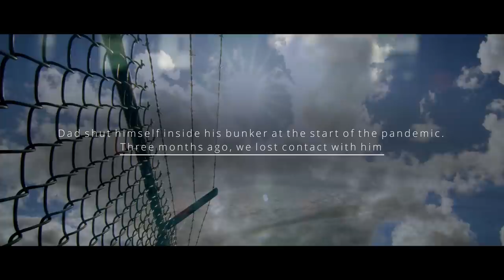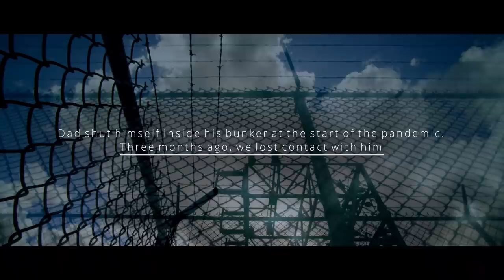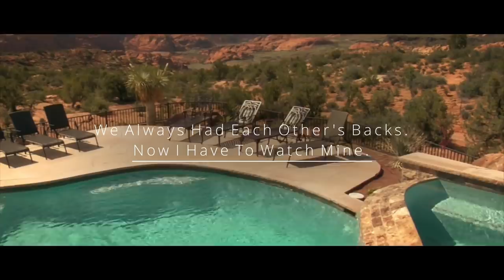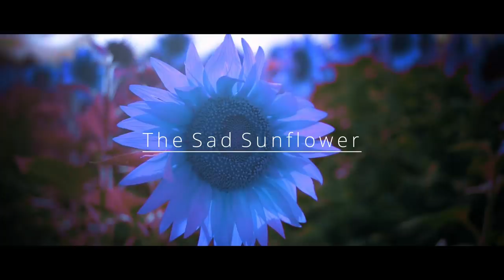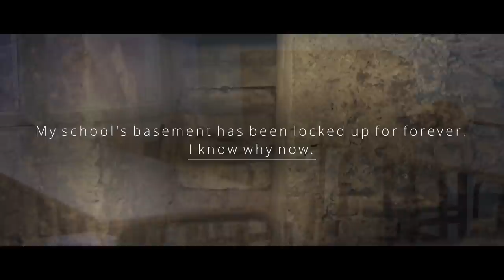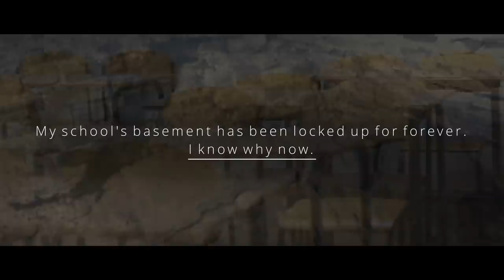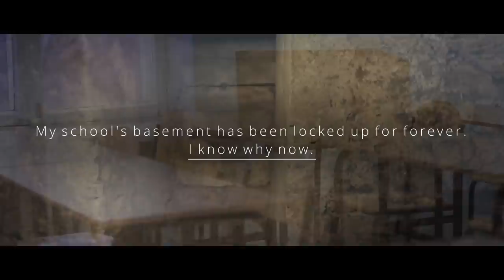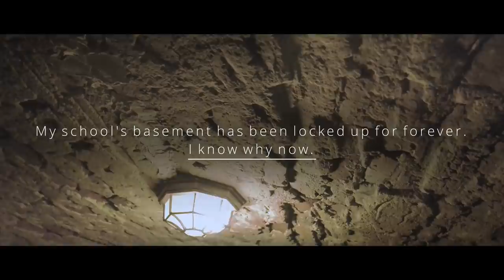SCARY r/Nosleep Reddit Horror Stories Compilation for drifting slowly towards the void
CREEPYPASTA STORIES-
►0:00 "Dad shut himself inside his bunker. Three months ago, we lost contact with him" Creepypasta
►18:24 "We Always Had Each Other's Backs. Now I Have To Watch Mine" Creepypasta
►40:04 "While Urban Exploring in 2014 I Visited an Abandoned Zoological Park" Creepypasta
►1:03:05"The Sad Sunflower" Creepypasta
►1:19:44 "My school's basement has always been locked up. I know why now"  Creepypasta